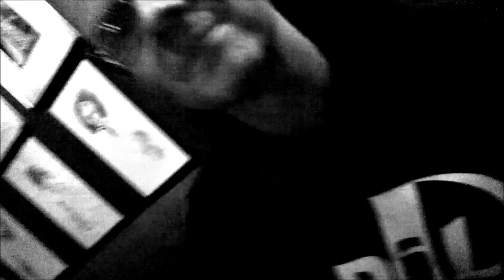Chatting with Graham Humphreys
A conversation with the incredible Graham Humphreys.